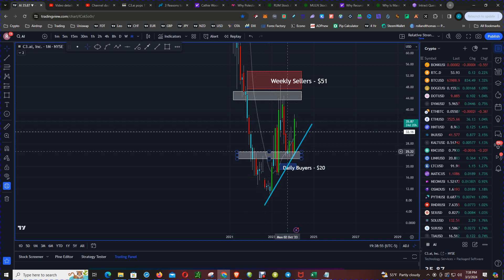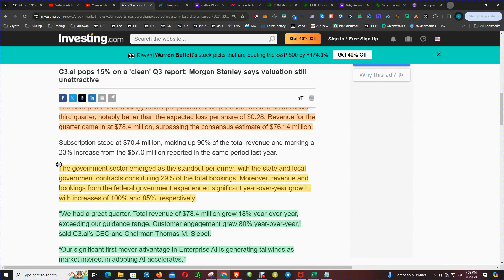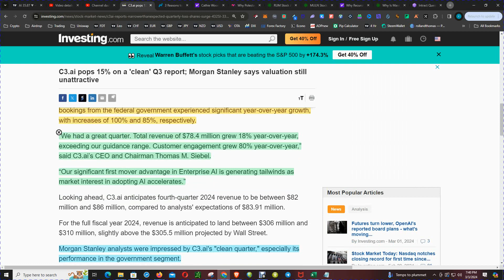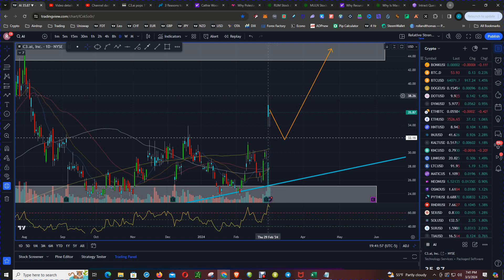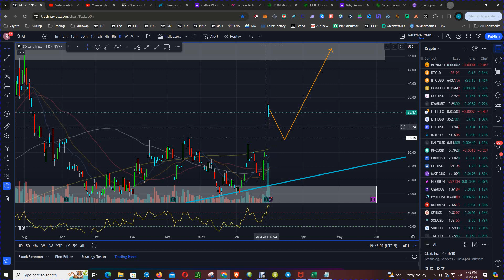Impressive 15% Rise for C3.ai Stock on Q3 Earnings Report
C3.ai stock soared 15% after their Q3 report showed strong results. This 'clean' report has analysts buzzing and investors excited. Stay updated on the latest news and analysis surrounding C3.ai with this video!